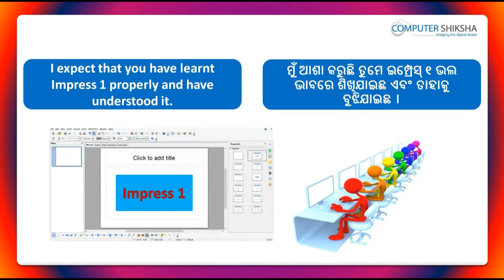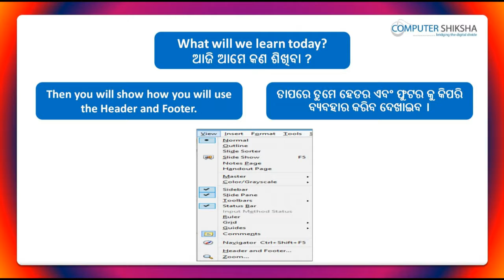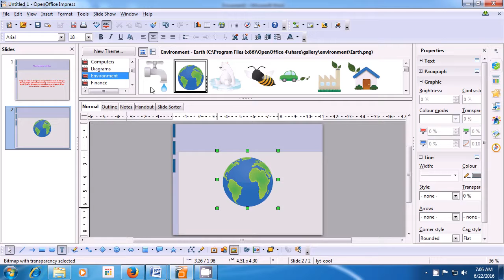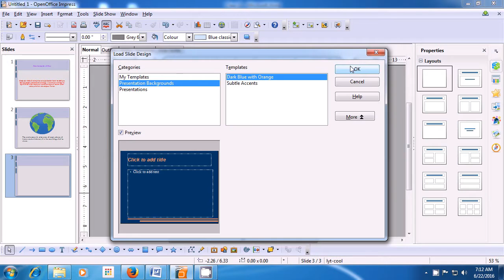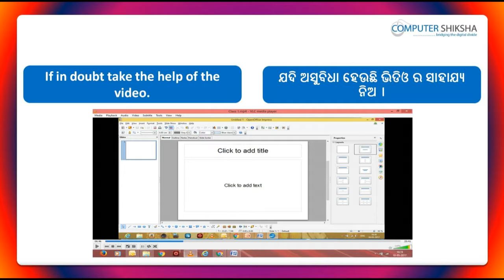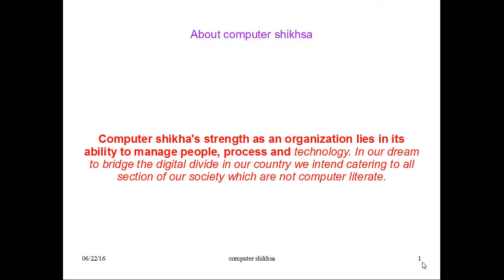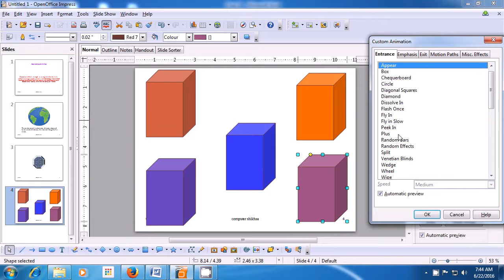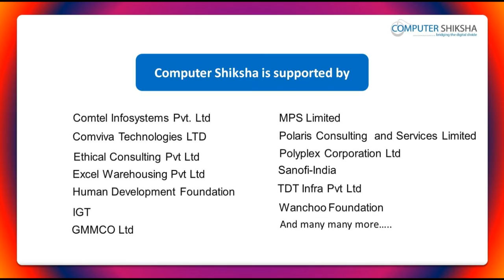Class 11 Open Office Impress 1 - Learn computers - Computer Education Online & Free (In Oriya)